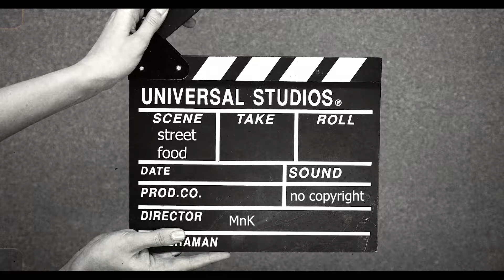Street food free stock footage (No Copyright Audio And Footage)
Street food free stock footage.
No copyright audio and footage in one video.
Street food footage for free use in advertising or content.

❗️ Free use audio on Youtube from this library just in videos or other content that you create yourself.
Janre: Pop.
Mood: inspiring.

✅ No copyright footage (download links):
00:05
00:21
00:33
00:44
00:59
01:11
Street food free footage.
Street food stock footage.
Street food footage.